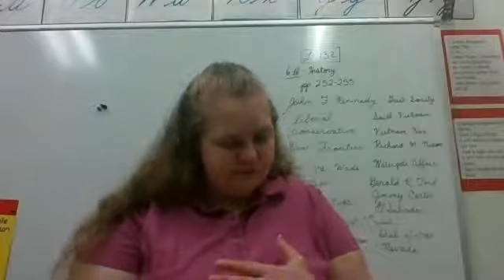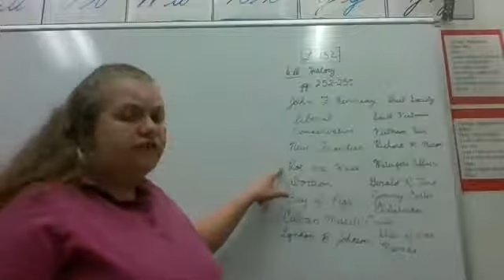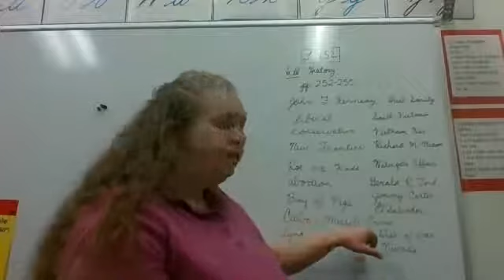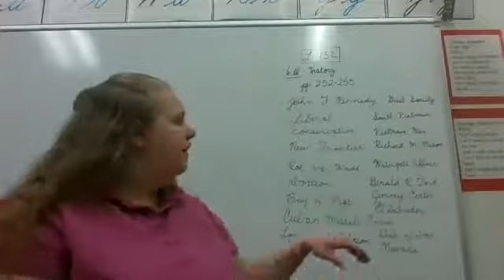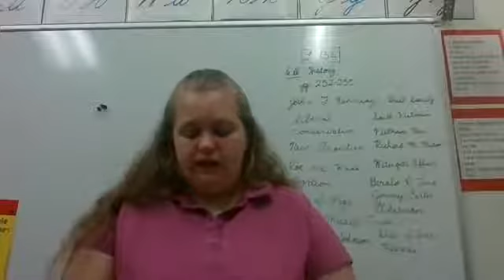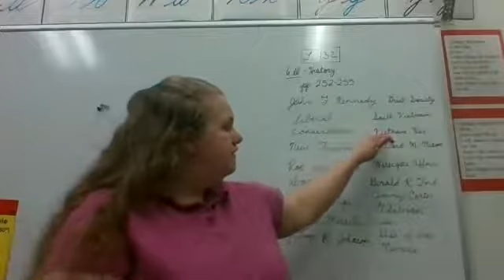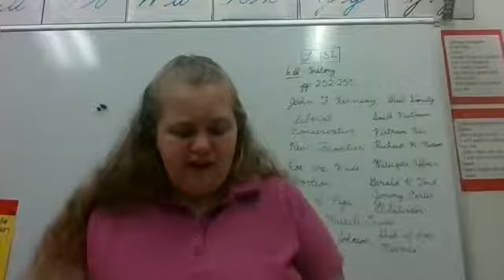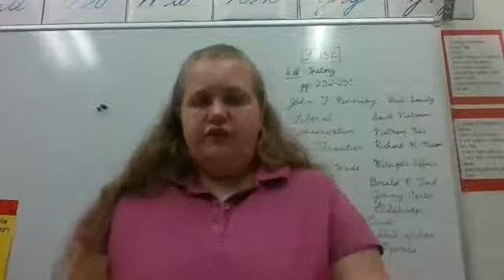6th History L 132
Read pp. 252-255; answer CC p. 255 on paper